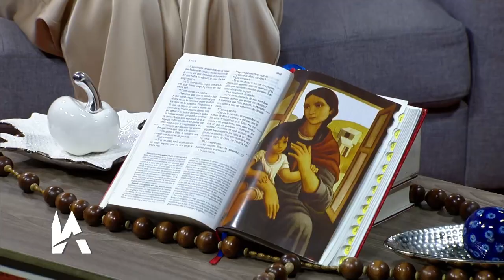Iglesia y Actualidad - 3 Formas en que el Espíritu Santo Cambia Tu Vida para Siempre